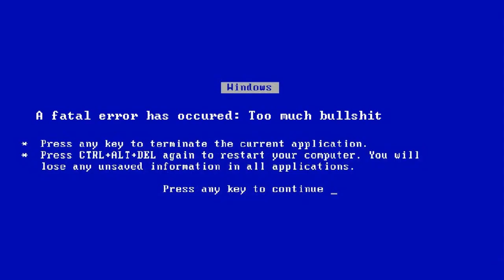[YTP] RIP CARNAL BEERJUICE. HE HATED RUPAUL THE MOST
HE REALLY DID
BitCoin tip jar: 1Hi44CryQxpjFqLWioMiiEw6w1Vz9AYqCe